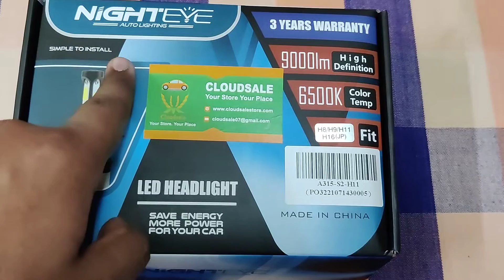NIGHTEYE LED Lights - How To Identify Original NightEye LED Lights || Full Proper Explanation